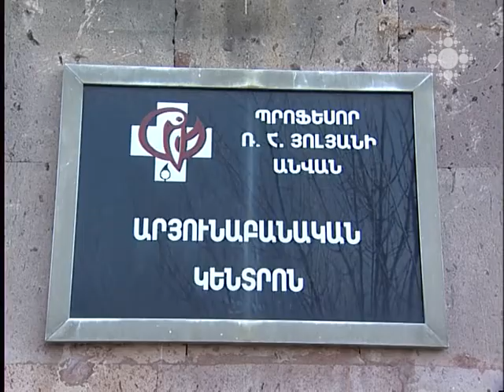«Հավատամքը» Յոլյանի անվան արյունաբանական կենտրոնում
Արյան հիվանդությունները և մասնավորապես  լեյկեմիան աշխարհում համարվում է  7 ամենածանր հիվանդություններից՝ բուժման ընթացքով և թանկարժեքությամբ: Յոլյանի անվան արյունաբանական կենտրոնում բուժվող երեխաներին էին այցելել Տ. Հակոբ քահանա Խաչատրյանն ու «Հավատամք» կենրոնի անդամները:

"Havatamq" in the Hematology Center after Yolyan
Blood diseases and specifically leukemia are considered to be one of the gravest 7 diseases in the world in terms of the course of its treatment and cost. Father Hakob Khachatryan and the members of "Havatamq" Center visited the children under treatment at Yolyan Center.